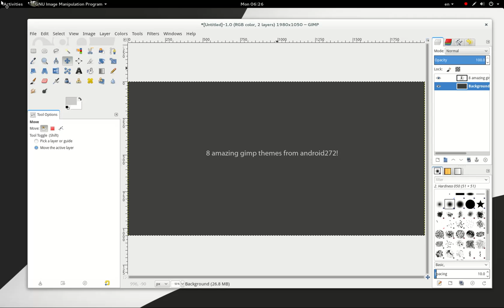8 Amazing Gimp Themes from by android272!